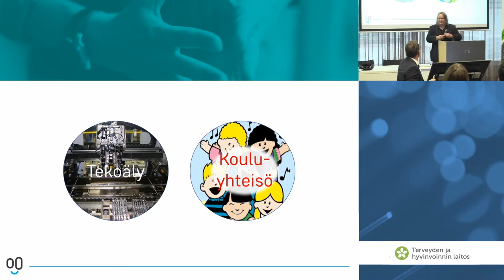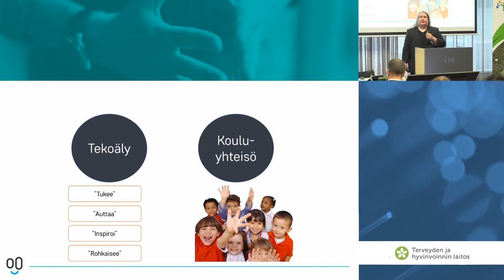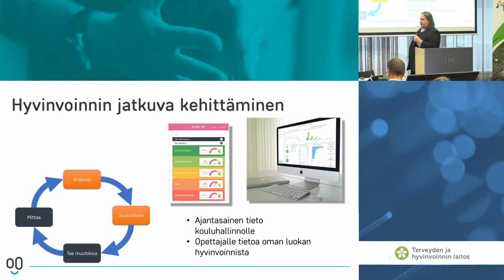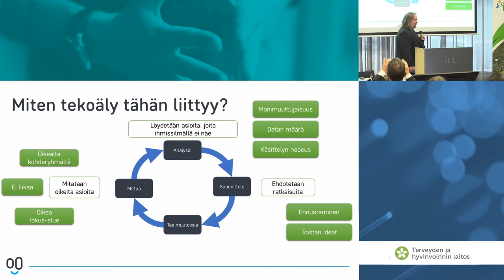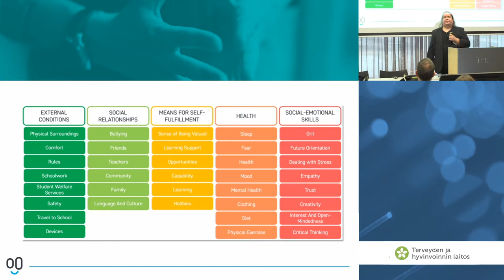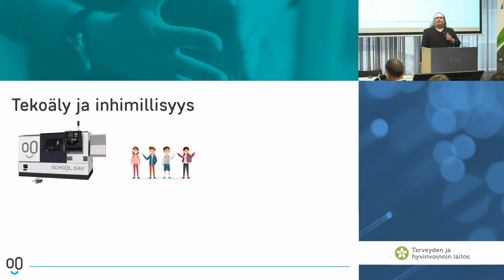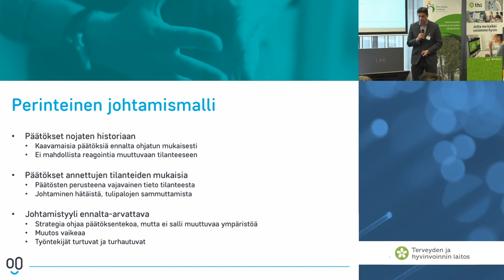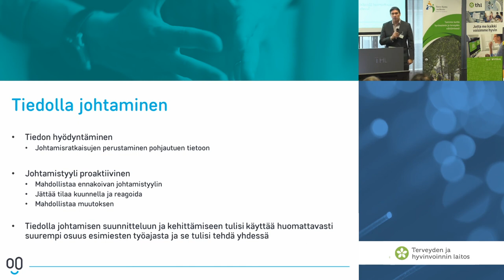Miten tekoälyä voi hyödyntää hyvinvoinnin edistämisessä ja tiedolla johtamisessa Toimintakul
Sampo Lokki, myyntijohtaja, School Day ja Mikko Kylväjä, luova johtaja, School Day